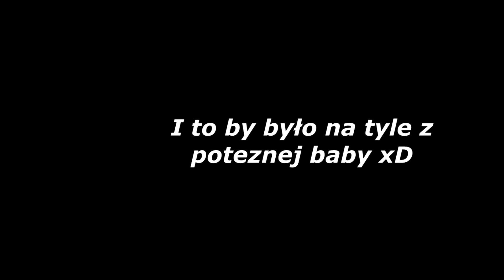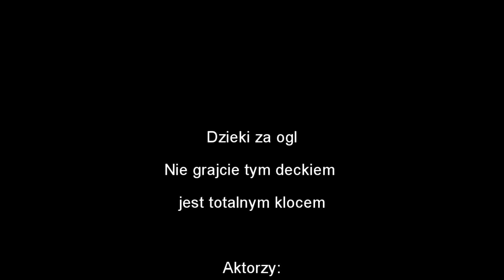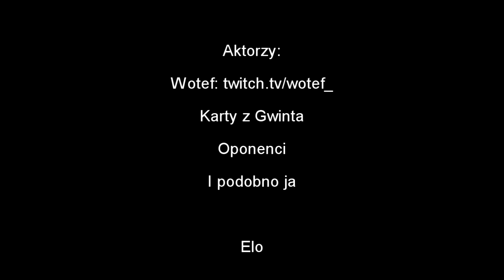Gwint - Powrót potężnej baby cmentarnej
Witam witam,
Dzisiaj materiał o ulubionej karcie graczy close bety.
Pozdrawiam.